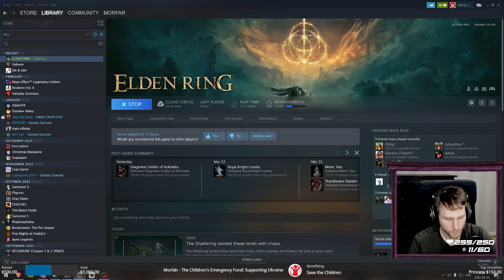Elden Ring - 2022-03-24